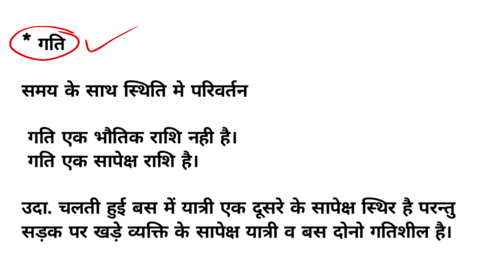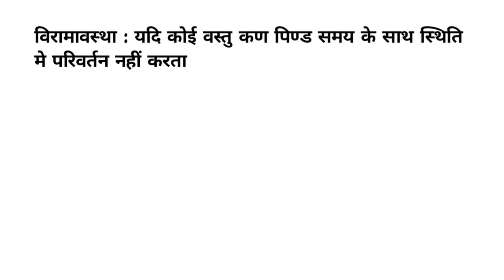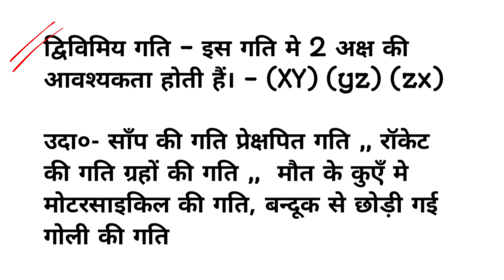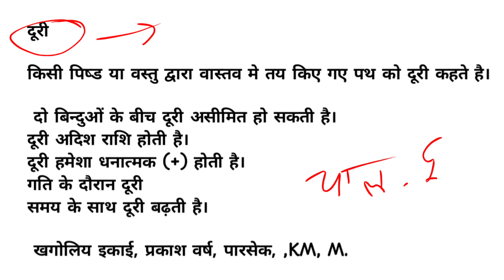Science Special class for all exam | General science | Complete Science | Part04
Science General Knowledge Quiz || Science GK Questions with Answers for Competitive Exam in Hindi

science dose

science gk
general science
science important questions
 general science by Saurabh sir
 rrb  2022
rrb  science
rrb science questions
rrb science only Top Study
 rrb science question
 science importa
Gk trick
Science GK trick in Hindi
Rrb alp exam analysis
Technical question paper
Railway exam
 Online
only Top Study pH values
pH values only Top Study
pH values new version video
important science
important science questions and answers
vvv.imp science
 For Gov. Exams SSC RRB UPSC Exams Manav sharir GK
latest notice
bio human
md classes
 railway
exam
group d latest notification
 latest notice

science tricks
general science all competitive exam
physics